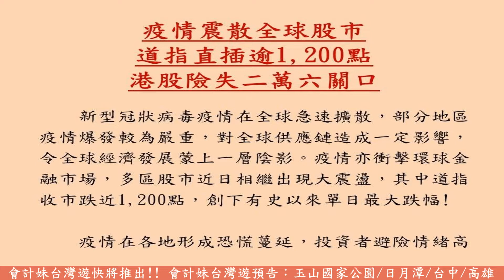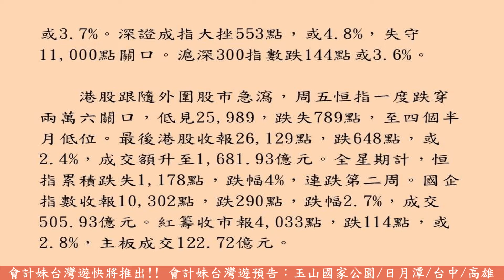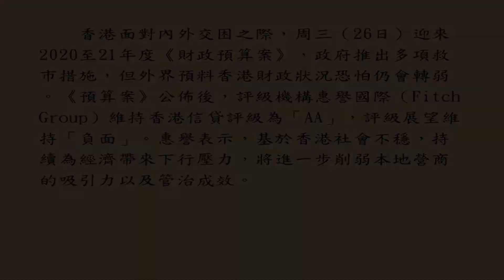疫情震散全球股市 道指直插逾1,200點 港股險失二萬六關口 —— 會計妹新聞 Account Girl News，每星期為大家回顧一周經濟新聞 2020/2/29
會計妹新聞 Account Girl News，每星期為大家回顧一周經濟大事和焦點會計新聞，還有探討創業營商之道的創業新聞，為大家多角度呈現新聞專題。2020/2/29

                                                     疫情震散全球股市
                                                    道指直插逾1,200點
                                                   港股險失二萬六關口

        新型冠狀病毒疫情在全球急速擴散，部分地區疫情爆發較為嚴重，對全球供應鏈造成一定影響，令全球經濟發展蒙上一層陰影。疫情亦衝擊環球金融市場，多區股市近日相繼出現大震盪，其中道指收市跌近1,200點，創下有史以來單日最大跌幅﹗

        疫情在各地形成恐慌蔓延，投資者避險情緒高漲，觸發大幅拋售風險資產。華爾街三大指數於周四（27日）收市均下挫超過4%，其中道瓊斯指數及標普500跌幅最厲害。道指收市跌1,190點，跌至25,766點，以點數計是歷來最大跌幅。翌日周五（28日）早段，美股繼續跌勢，連跌七日，累瀉4,667點。標普500跌93點，至2,884點；納斯達克指數挫302點，至8,264點。總結本周美股表現，道指累積下跌逾12%，納指及標普500指數跌近11%或以上，三大指數都是自08年金融危機以來最大單周跌幅。

         歐洲股市持續向下，英、法及德國股市連續兩天下挫超過3%。英國富時100指數收報6,580點，跌215點；德國法蘭克福DAX指數收報11,890點，跌477點；法國巴黎CAC指數收報5,309點，跌185點。

        亞洲股市亦不能倖免，包括日本、南韓等七個主要指數已較近期高位累瀉逾一成，步入技術性調整。日股跌至約半年低位，大跌逾800點收市。首爾綜合指數跌穿2,000點關口，連同澳洲股市均跌逾3%。A股同樣顯著向下，上證指數跌111點，或3.7%。深證成指大挫553點，或4.8%，失守11,000點關口。滬深300指數跌144點或3.6%。

        港股跟隨外圍股市急瀉，周五恒指一度跌穿兩萬六關口，低見25,989，跌失789點，至四個半月低位。最後港股收報26,129點，跌648點，或2.4%，成交額升至1,681.93億元。全星期計，恒指累積跌失1,178點，跌幅4%，連跌第二周。國企指數收報10,302點，跌290點，跌幅2.7%，成交505.93億元。紅籌收市報4,033點，跌114點，或2.8%，主板成交122.72億元。

        香港面對內外交困之際，周三（26日）迎來2020至21年度《財政預算案》，政府推出多項救市措施，但外界預料香港財政狀況恐怕仍會轉弱。《預算案》公佈後，評級機構惠譽國際（Fitch Group）維持香港信貸評級為「AA」，評級展望維持「負面」。惠譽表示，基於香港社會不穩，持續為經濟帶來下行壓力，將進一步削弱本地營商的吸引力以及管治成效。